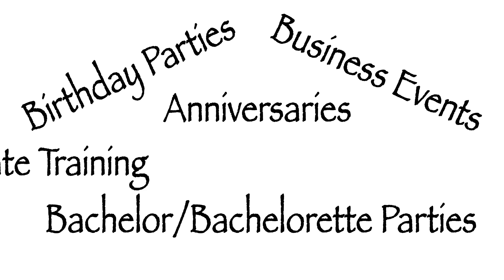Free Range Improv Promotional Video